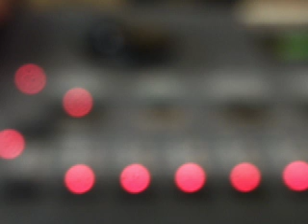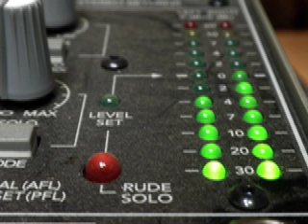ヒロオガワ- Trio Music #11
ヒロオガワのTrio Music シリーズ、２０１２年の最新作。アルバム『Seven Seas」より「trio Music #11」
エレピとベース、ドラムのシンプルな構成ですが、即興の醍醐味が、いかんなく発揮されています。
2012© HiroMusic&Arts